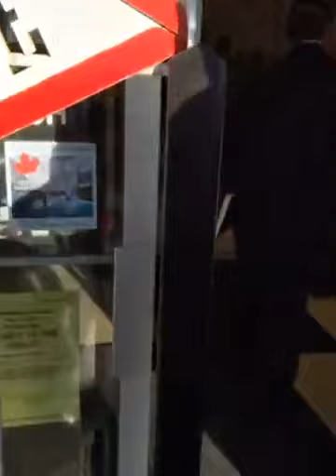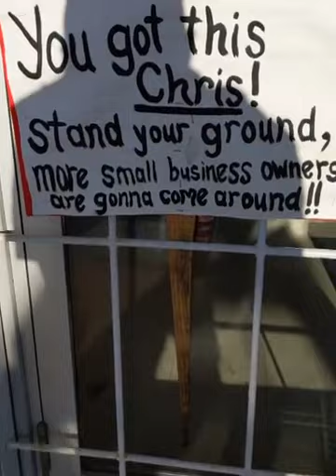Heck Off, Kenney! AHS vs. The Whistle Stop Cafe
Alberta RCMP & AHS (Alberta Health Services) illegally detain The Whistle Stop Cafe May 5, 2021

Heck Off, Kenny!
Heck Off, Commie!